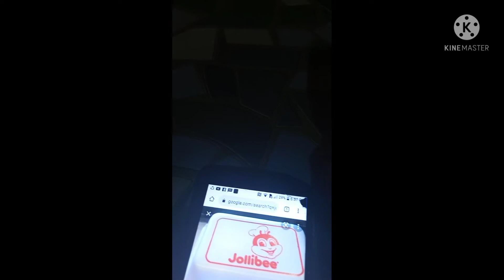Jollibee prank matalinong bata